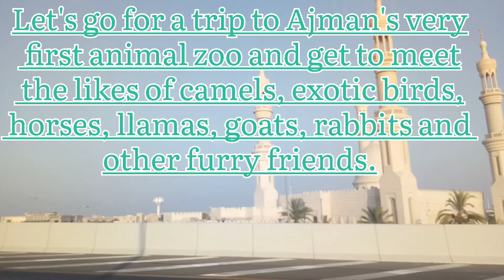Pygmy Zoo | Ajman Tourist places| Bengalis in Dubai | Tanushree Mondal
Today let's visit Pygmy Zoo,Al Zorah Beach, Ajman,this is Ajman's first animal zoo and get to meet the likes of camels, exotic birds, horses, llamas, goats, dogs, rabbits and other furry friends, and for me most interesting two big Tortoises.

Along with animal feeding, your kida can also bounce around on trampolines or blow off some steam in the play area complete with a ball pit - or even go on a pony ride.